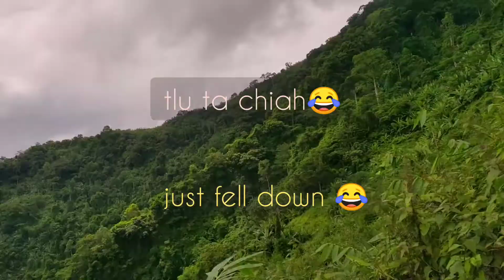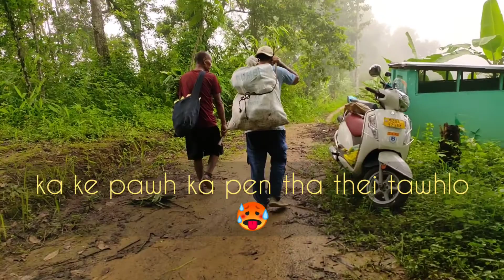Lo ah kan feh || Mizoram hillside Jhum🌽🥒🌄